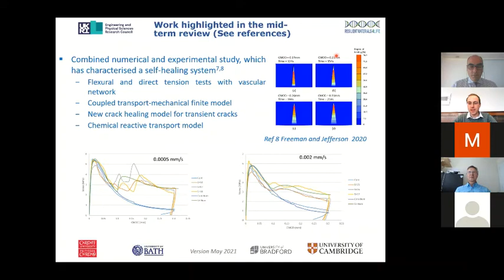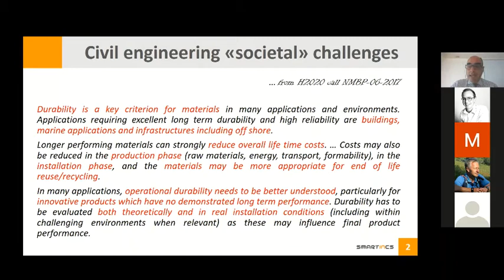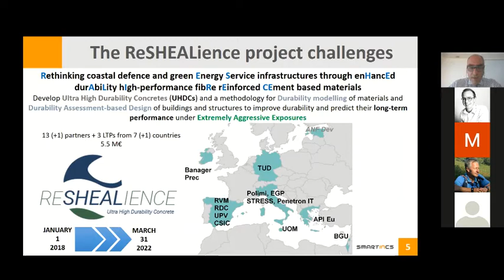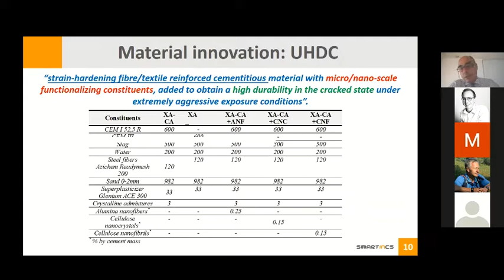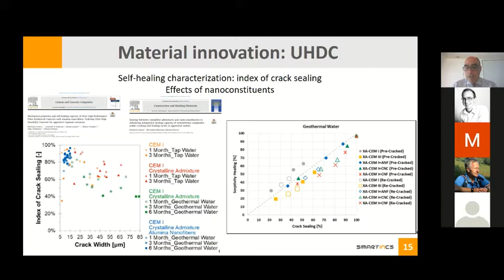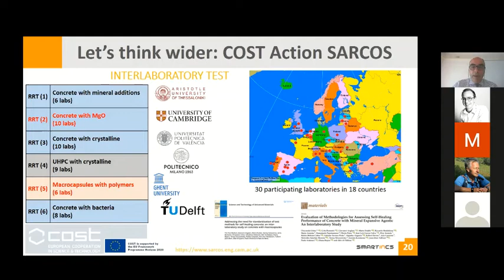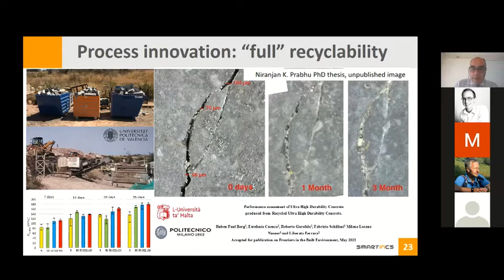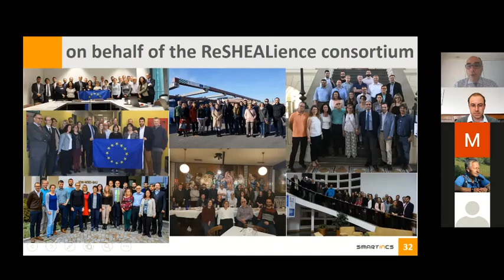A multi-parameter approach to SH of UHPC: the vision of ReSHEALience project and SARCOS COST Action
By Liberato Ferrara from Politecnico di Milano